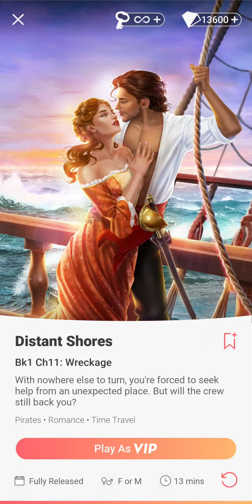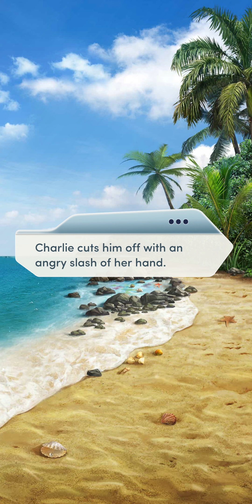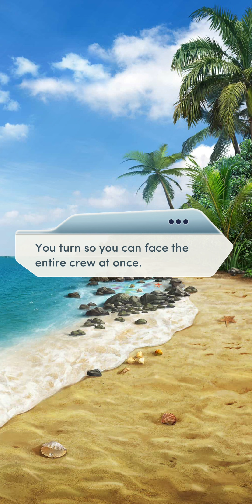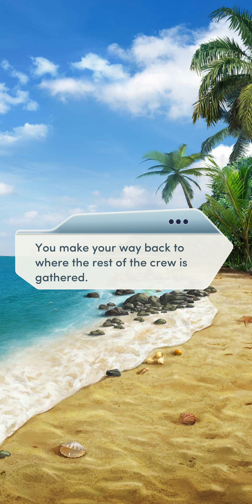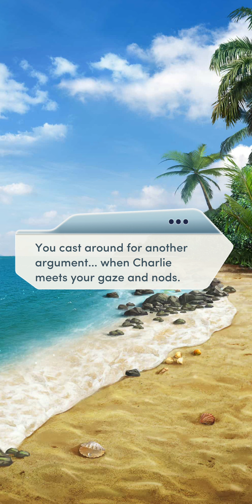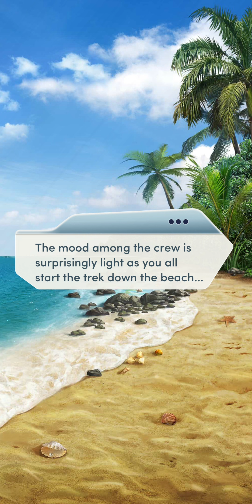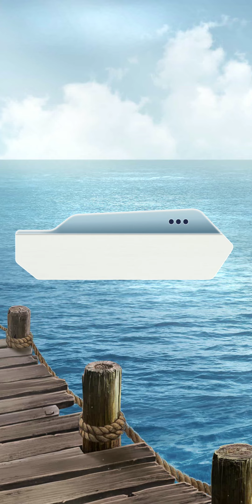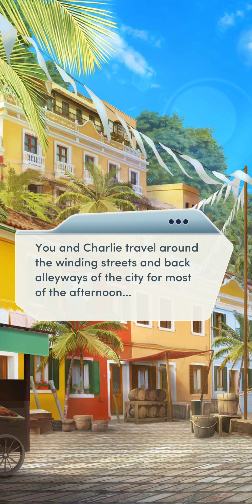Choices: Distant Shores - Chapter 11 | ♂️ Male MC | ❤️ Edward (Diamonds Used 💎)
Choices: Stories You Play - Distant Shores

Chapter 11: Wreckage
With nowhere else to turn, you're forced to seek help from an unexpected place. But will the crew still back you?

Gender: Male
Personality: Tough and Confident
Love Interest: Edward Mortemer
Role on the Poseidon's Revenge: Gunner